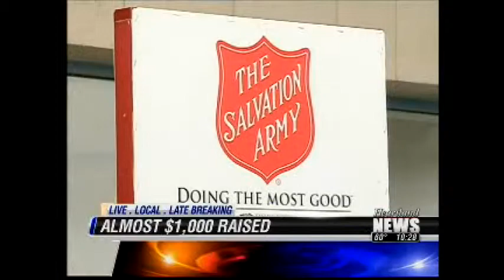ARNOLD WYRICK'S VIDEO RESUME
This is a compilation of the work I perform for KFVS 12, in Cape Girardeau, Missouri.